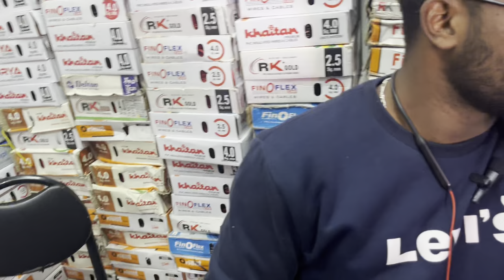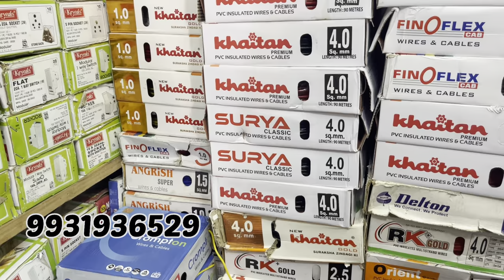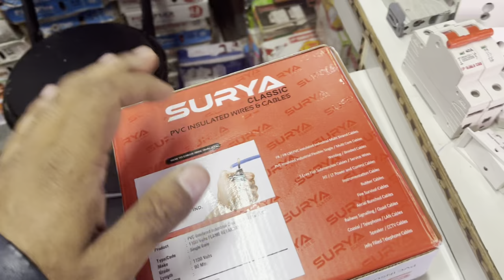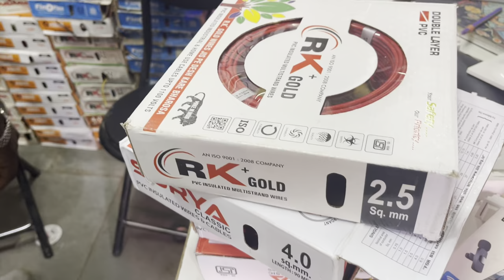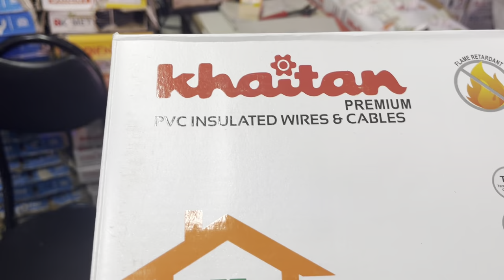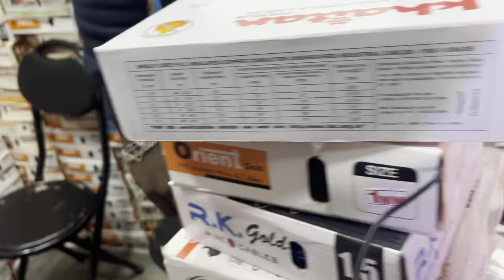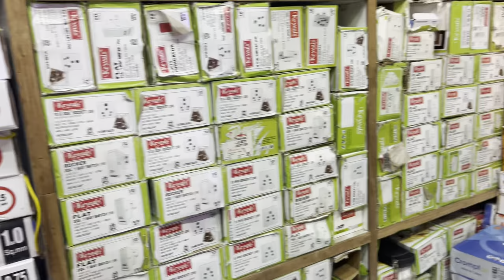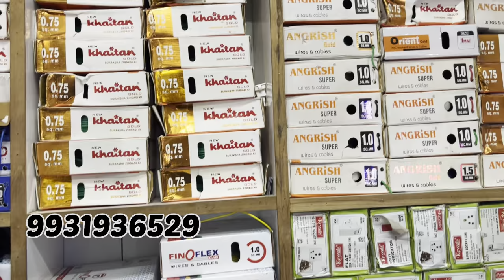wire switch socket modular sheet wholesale market Delhi || इंडिया का सबसे सस्ता मार्केट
hi guys

switch socket
modular sheet
switch socket chepest market
switch socket